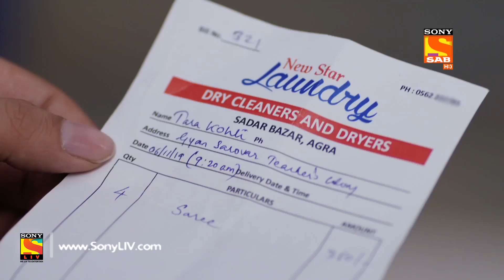Weekly ReLIV - Tera Kya Hoga Alia - 4th November To 8th November 2019 - Episodes 50 To 54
Weekly ReLIV is a special compilation of the week’s episodes and is created to give the viewer a feel of the show’s story and it’s high points. The weekly ReLIV here is created especially for the viewers who have missed the week’s episodes and would like to catch up on the plot of their favorite shows. Watch the Weekly ReLIV of Taarak Mehta Ka Ooltah Chashmah of the episodes from 4th November To 8th November 2019.

About Tera Kya Hoga Alia:
Tera Kya Hoga Alia showcases the journey of the married couple, Alia and Alok, who were high school sweethearts and now, are teachers in the same school. Alia being overprotective is always on a lookout for the wandering eyes of other women and tries to keep them away from her husband. But what happens when a gorgeous young woman like Taara, an English teacher from South Delhi, enters their life as a colleague in the same school?